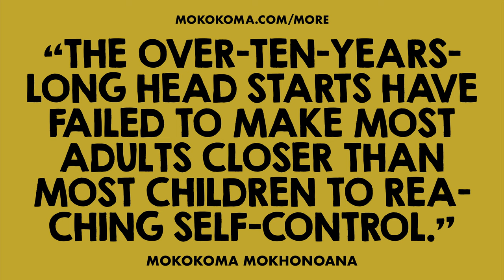APHORISM 918 • DO YOU DISAGREE?👂🏾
“The over-ten-years-long head starts have failed to make most adults closer than most children to reaching self-control.” — @Mokokoma Mokhonoana